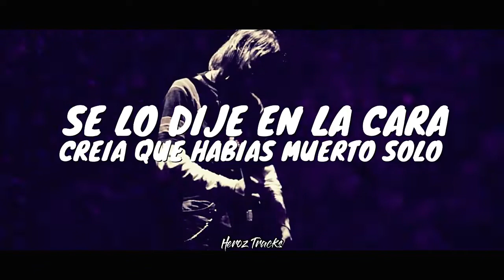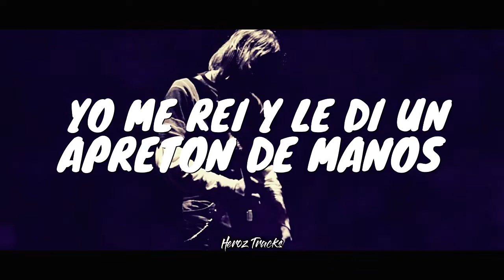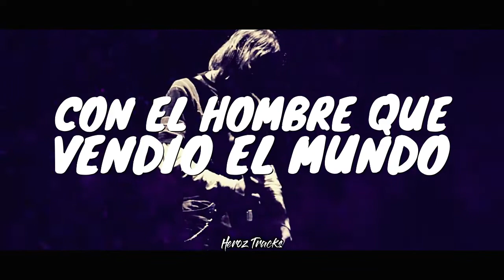Nirvana - The Man Who Sold The World / Subtitulada En Español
SONG: THE MAN WHO SOLD THE WORLD
BAND: NIRVANA
LETRA: SUBTITULADA EN ESPAÑOL / ESPAÑOL / 2018

HeroZTracks es un canal dedicado a las subtitulaciones de baladas del tipo rock/metal/core etc en donde también encontrarás recopilados de las mismas de las bandas que mas te gusten Con 3 videos a la semana es la programación del canal Suscríbete y Únete :D